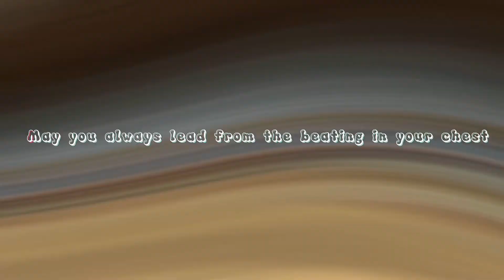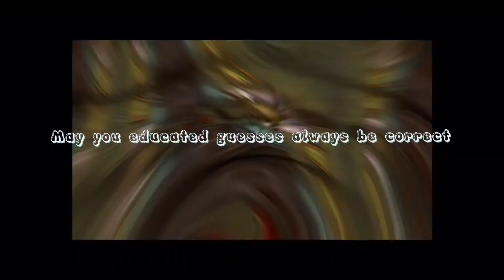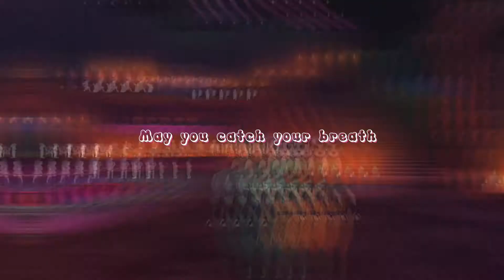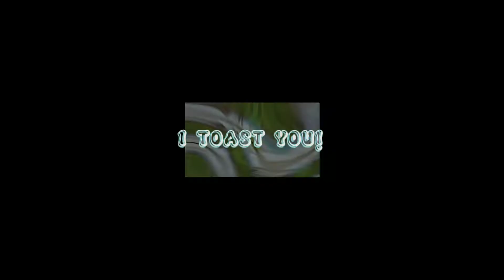Have It All // SSO music video!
Hey and welcome back or to SF Incorporated
Today I made a music video for 2022 and Doreen! Love you Doreen! Let’s make 2022 the best year ever!

God bless!

Music video made by: Daphne
Song: Have It All by Jason Mraz
Edited on: CapCut